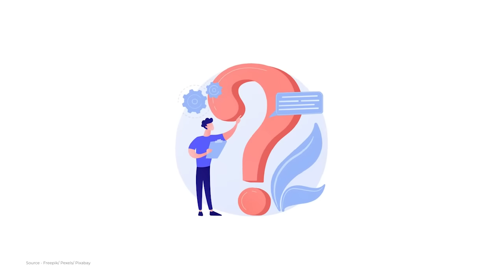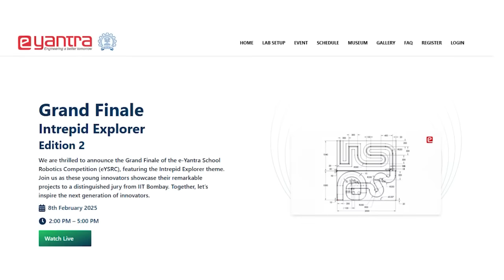Intrepid Explorer Edition 2 - Student Impressions Film 2025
e-Yantra school robotics competition is designed for anyone to start from scratch and learn programming. Infact, apart from technical skills, you learn precious life skills which are critical in honing your overall personality. Students develop resilience through many trials. Some of the students believe that what they learnt in eYSRC had an impact on their academics. Students also learn to manage their time effectively during the course of this competition. In eYSRC you get learning resources & there are doubt clearing sessions online. Focus is on learning & not to just run a competition. e-Yantra Mentors provide adequate guidance during the course of the competition. Students learn to take responsibility of each and every task which is a big shift from haggling them to study. They also learn to explore various possibilities to solve a problem. One can see a huge change in confidence level during the course of the competition. Some students shared that their sibling also got interested in programming because of eYSRC and some parents shared about how unique it is to find students from across the country inclined towards learning something new. They think that other parents should let their child explore this competition as it may open up some new doors for them. Parents also feel that their child has more logical arguments than before. Students discover their immense inner potential trough this competition. Students are encouraged to participate in a team in this competition so that they can not only learn teamwork but also forge friendship and create new memories together. Students will feel proud of themselves for completing the task at each level. Students feel these moments are more valuable in life!

Key Points –
00:00 Learnt the spirit of challenging my limitations
00:21 Impact of eYSRC on school academics
00:35 Learnt to manage my time effectively
01:08 Difference between eYSRC & other robotics competition
01:35 Transformation after participation
02:41 Impressions of family members
04:07 Why participate in eYSRC?